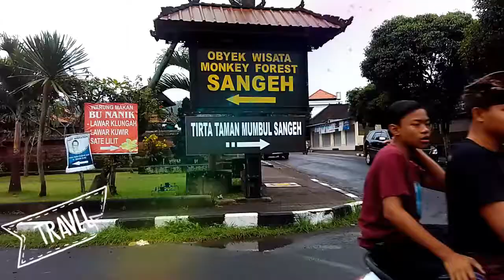Gas Tipis - Tirta Taman Mumbul Sangeh (Badung)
Tirta Taman Mumbul Sangeh

Lohhaa guys.
Tidak terasa serangkaian hari raya Natal, Galungan dan tahun baru sudah usai, waktunya kembali ke rutinitas masing-masing, yang libur sekolah, besok sudah mulai sekolah, yang pulang kampung, kembali kerantauan lagi.

Nah buat kalian yang balik kerantauan (denpasar & badung) yang melalui jalur Sangeh, nih ada tempat istirahat dan ngadem yang asik.

Nih sekilas video yang we buat, cekidot...😂 Lokasi : -8.474303,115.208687
HTM : Gratis
Filter : Mix